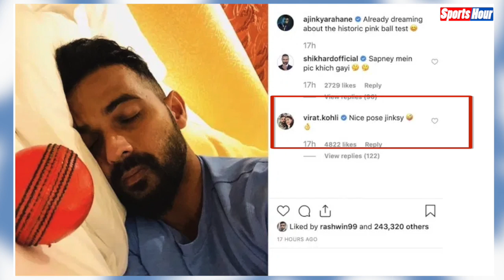Rahane ने सोशल मीडिया पर पोस्ट की एक तस्वीर, कहा Pink Test का सपना है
कोलकाता में होने वाले दूसरे एतिहासिक टेस्ट मैच को लेकर सभी खिलाड़ी बेचैन हैं..तो रहाणे को तो पिंक गेंद के सपने भी आने लगे हैं। देखिए रहाणे ने जो तस्वीर पोस्ट की है..उसमें क्या लिखा है।